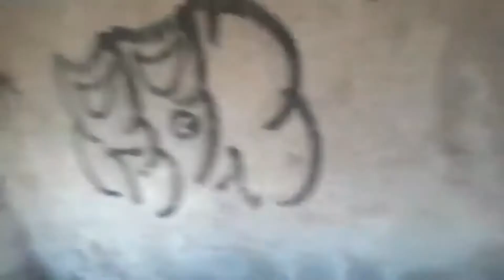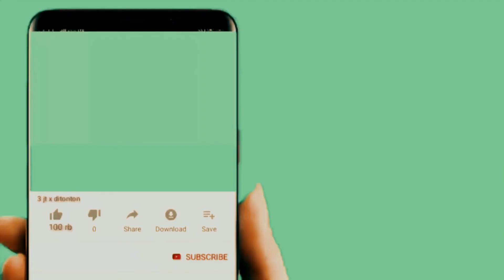HOY UNA TRASMISIÓN POR EL NUEVO PARQUE INDUSTRIAL SAN JUAN DEL RIÓ QUERETARO.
EN BUSCA DE BRUJERÍA AQUÍ EN LOS TERRENOS DEL PARQUE INDUSTRIAL